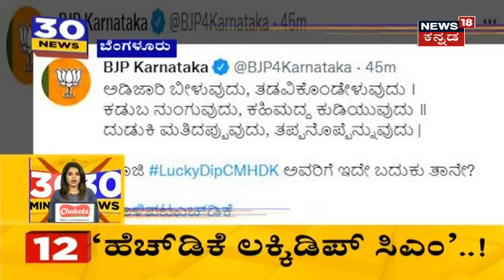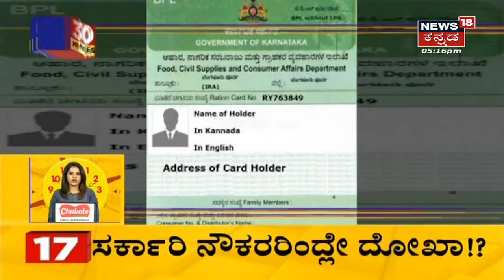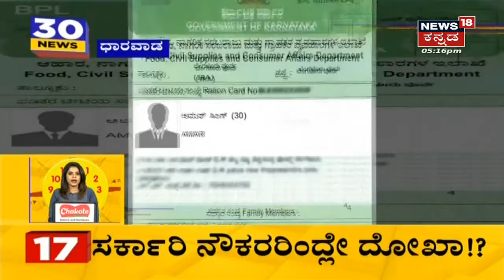'HD Kumaraswamy ಲಕ್ಕಿ ಡಿಪ್ ಸಿಎಂ ಎಂದು ರಾಜ್ಯ BJP ಲೇವಡಿ | Boycott Muslims Campaign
HD Kumaraswamy ದು ಗಾಳಿಪಟದ ರಾಜಕಾರಣ ಎಂದ ರಾಜ್ಯ BJP; HDK ವಿರುದ್ಧ ಮುಂದುವರೆದಿದೆ Tweet war